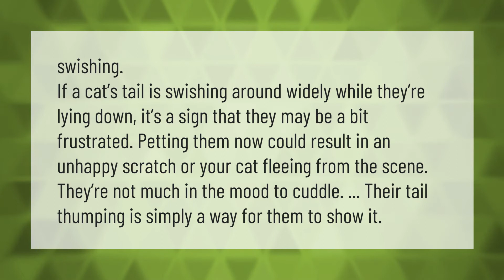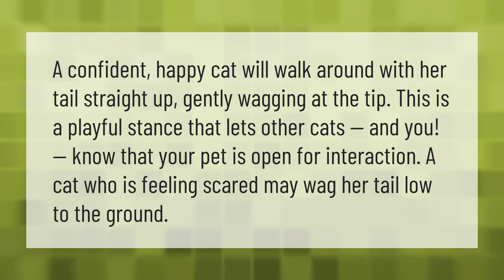What does it mean when a cat flicks its tail while lying down?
00:00 - What does it mean when a cat flicks its tail while lying down?
00:38 - Do cats flick their tails when happy?

Laura S. Harris (2021, July 14.) What does it mean when a cat flicks its tail while lying down?
    AskAbout.video/articles/What-does-it-mean-when-a-cat-flicks-its-tail-while-lying-down-258624